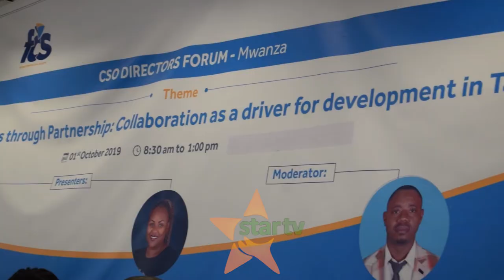Zaidi ya Asasi 80 za kiraia zakutana mkoani Mwanza : Kuweka mikakati madhubuti